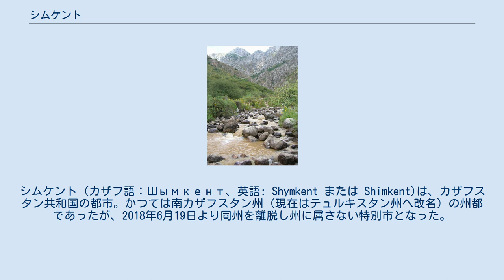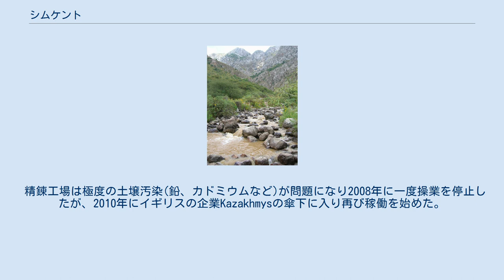シムケント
シムケント（カザフ語：Шымкент、英語: Shymkent または Shimkent)は、カザフスタン共和国の都市。かつては南カザフスタン州（現在はテュルキスタン州へ改名）の州都であったが、2018年6月19日より同州を離脱し州に属さない特別市となった。
シムケントの人口は、同国でアルマトイ、アスタナに次いで3番目の都市である。
ロシア時代の表記は Chimkent。
 トルキスタン・シベリア鉄道が通る交通の要衝あり、ウズベキスタンの首都・タシュケントからわずか120kmである。
 シムケントという名はカザフ語でもウズベク語でも「草原の都市」を意味する。
 市場ができ、町の人々と遊牧民の間の交易で成長するも、チンギス・カンに破壊される。
 その後コーカンド・ハン国の領土となった。
 郊外には夏でも雪を抱く4,000mの山が連なる 人口構成 ウズベキスタンの首都タシュケントまで近いことから、カザフスタンの中で最もウズベク人の割合が高い都市であり、2018年では2割を占める。
またロシア人も1割を占めるなど比較的多く、その他アゼルバイジャン人、タタール人、高麗人、ウクライナ人等で構成される多民族都市となっている。
 1930年代ごろから鉛の採掘を基盤とした工業が発展した。
 精錬工場は1934年または1938年に操業を開始し、銅や鉛などの金属や、赤軍で使用される弾丸の4分の3が生産された。
 精錬工場は極度の土壌汚染(鉛、カドミウムなど)が問題になり2008年に一度操業を停止したが、2010年にイギリスの企業Kazakhmysの傘下に入り再び稼働を始めた。
 現在は亜鉛、カラクールの織物、医薬品の製造が主に行われている。
 空港